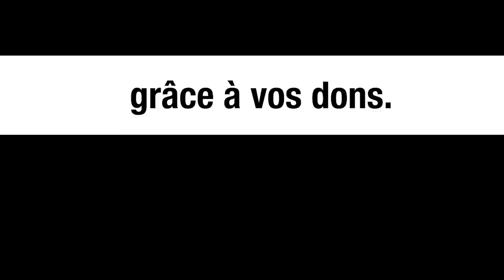Les 5 principes de la propagande de guerre - Michel Collon